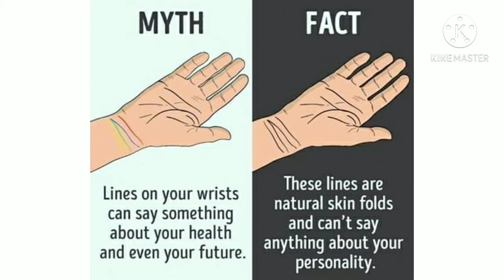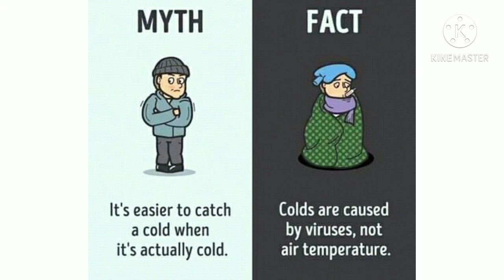Facts About Life#Fact#About#Life#